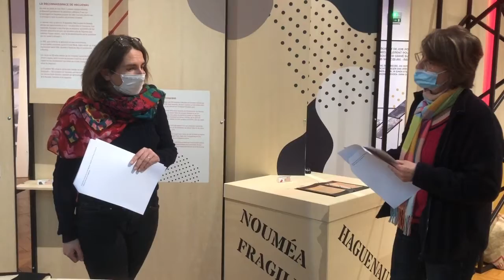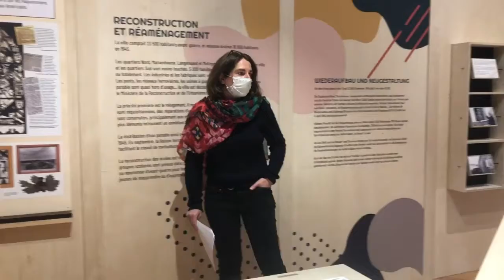Les Histoires du Musée Haguenau libre ! Haguenau vaillante ! 5/6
Poursuivons notre tour de l'exposition avec Anne et Suzanne, les archivistes du service.
Des dizaines et des dizaines de tonnes de marchandises ont été envoyées à Haguenau par la Nouvelle-Calédonie entre 1945 et 1949.
Des marchandises oui, mais pas seulement, Suzanne nous dévoile des échanges épistolaires entre Haguenoviens et Néocalédoniens.
Ces échanges nous apprennent l'histoire émouvante d'une Néocalédonienne qui souhaite parrainer un enfant à naître à Haguenau...